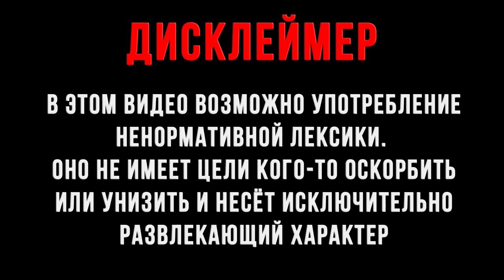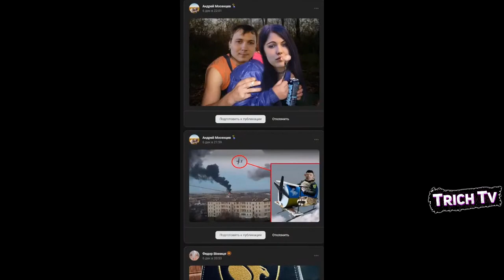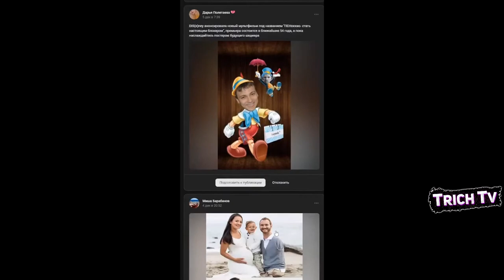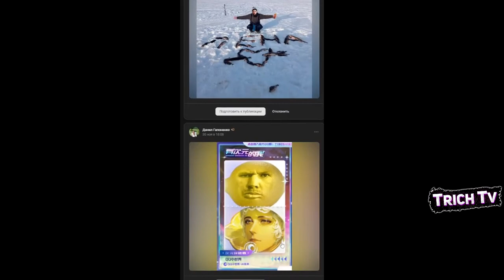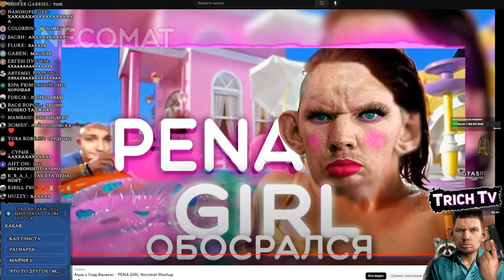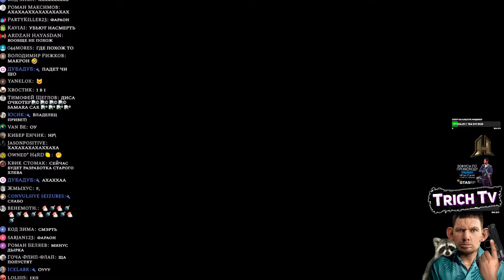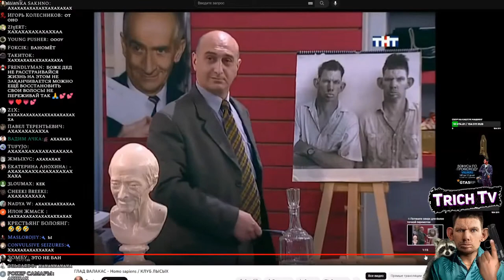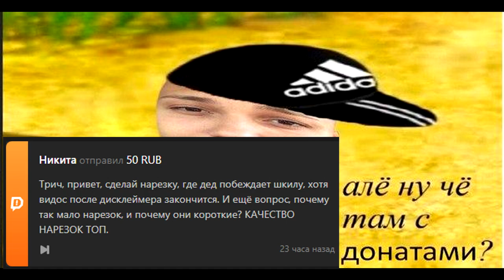Валакас назвал себя ЖЕНЩИНОЙ I Заставили чистить ТУАЛЕТ I Попуск в Мафии 2 (со стрима 08.12.2022)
Дисклеймер:
00:00 Начало
00:26 Быкует за оскорбления причёски
00:42 Челу 30 лет
00:58 Лупасит Басс
01:25 Обзор Фотолупов
03:28 Смотрит Aqua x Глад Валакас - PENA GIRL Necomat Mashup
05:01 Попытался сказать умные мысли, но вышло как обычно
05:49 Мафия 2
06:06 Побрили налысо
06:39 Заставили мыть туалеты
08:53 Попускаю в Мафии
09:40 Мудрые слова от женатика
10:27 Концепция?
11:15 Продолжают попускать в Мафии
11:40 Когда пришёл в Ламоду
11:50 "Я Надька"
12:11 "Я женщина!"
12:32 Ля глэк (баг в Мафии 2)
13:19 Пуки пуки от Денчика
13:52 Грузовик Ламоды (Денчик попускает)
14:34 Смотрит "клуб Лысых"
15:14 Ладно ребят...
15:28 Донатики мне